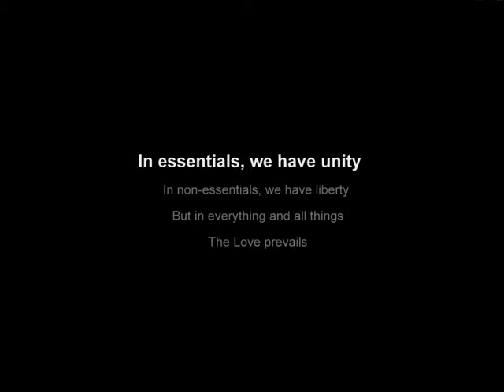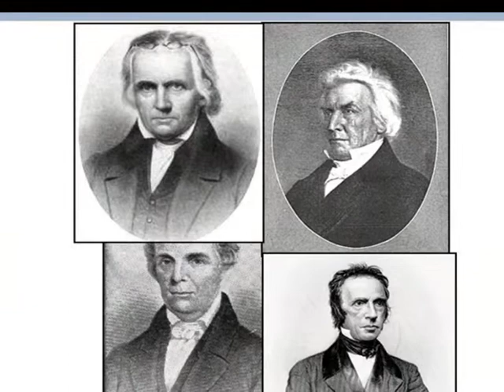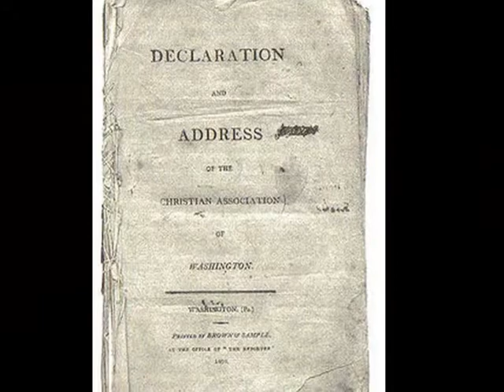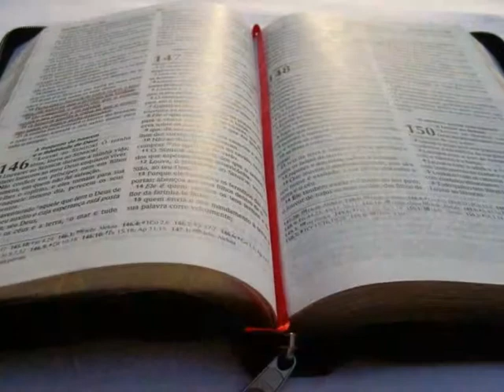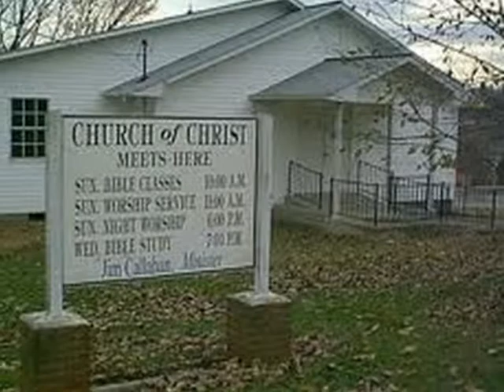Rogerio - Stone-Campbell Movement